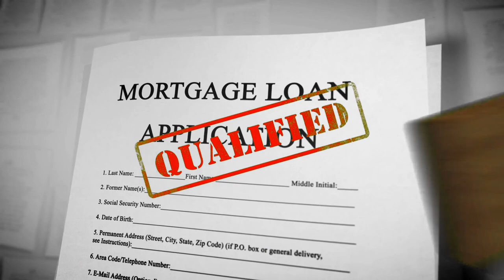Can I Qualify for a Mortgage Without Income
In this video🎥, I will discuss the question Can I qualify for a mortgage without an income? People are being confused😕 if they can qualify or not for a mortgage given the situation of having no income🙁. In some cases you may qualify but its complicated. As a mortgage broker, my hope is that this video helps educate people and avoid them from the confusion on what the process may look like on how they can qualify for a loan as each situation may vary under different scenarios and conditions. Do watch this full video to get more information and be Qualified!
I love real estate and everything that has to do with real estate investing mortgage, and personal finance.
I would also love to read your comments and answer your questions!

Enroll in the Mortgage 101 course to get a behind-the-scenes look at what you need to know about the mortgage and buying process. Put aside what marketers tell you and get the TRUTH about mortgage inside this video course.

Cheers!